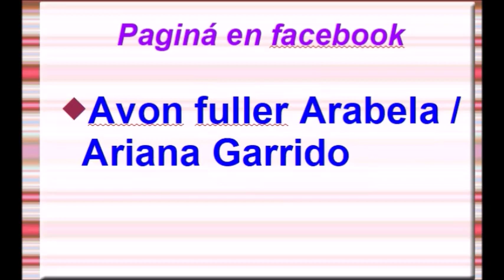AVON CAMPAÑA 14 MÉXICO 2019